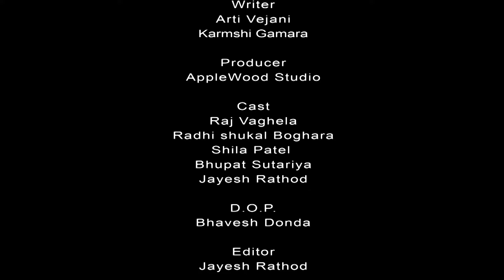મોં વાળો | Mou vaalo | પારિવારિક હાસ્યરસ થી ભરપૂર | Gujarati Shortfilm | By.AppleWood ShortMovie.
""એપલ વુડ સ્ટુડિયો"" & બિપીન વેજાણી પ્રસ્તુત,ગુજરાતી શોર્ટ ફિલ્મ,

       મોં વાળો

તમે તો આ આંધળું ફૂટ્યું,
અભણ'ને આંધળા બેય હરખા.
સહ પરિવાર અવશ્ય માણો,તદ્દન નવી અને અદ્ભૂત કહાની,

 AppleWood ShortMovie ચેનલ.

🇮🇳🇮🇳આભાર મિત્રો..🇮🇳🇮🇳
By:AppleWood Studio

Directed By - Bipin Vejani

Written By - Arti Vejani
                     & Karmashi Gamara

Producer By - AppleWood Studio

Copyright - AppleWood Studio

D.O.P. - Bhavesh Donda

Make-Up &
Edited By - Jayesh Rathod

Artist,
Radhi Patel
Raj Vaghela
Shila Patel
Bhupat Sutariya
Jayesh Rathod

Thanks,
Naresh Bhai Kachadiya
Shankarbhai .B.Patel
Radhaben Vejani
Mahesh Rathod
{MR7 DIGITAL}